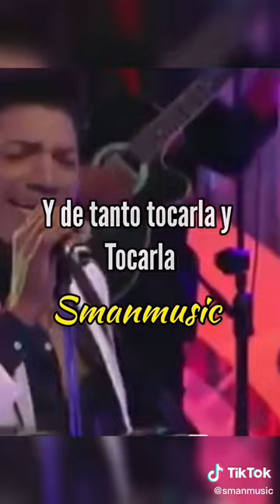Buena Bachata de: El Varón de la Bachata.